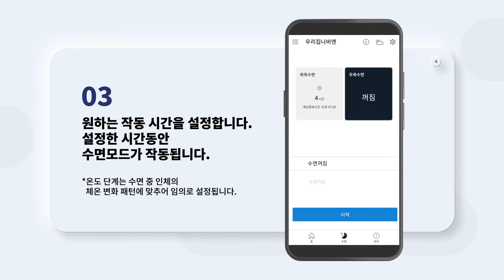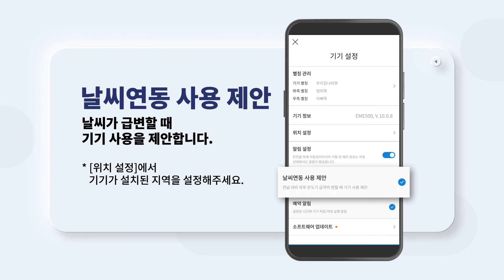[나비엔 DC온열매트] 스마트기능 (APP원격제어)